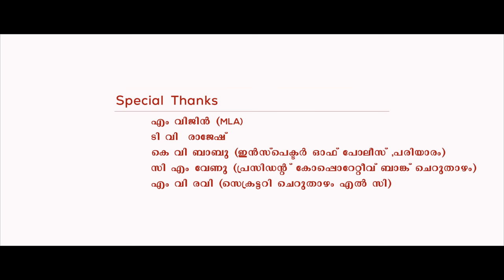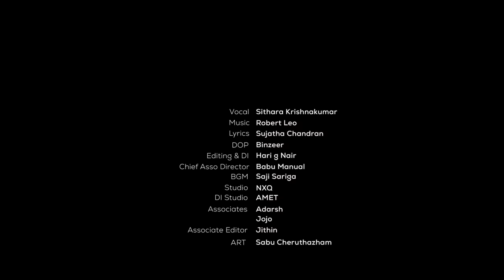ആദ്യമായി നിന്നെ ഞാൻ | Sithara | Kinavinte Chillayil | Malayalam Musical Album | O'range Media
Watching On Aadyamayi Ninne Njan Kandora Naal | Kinavinte Chillayil | Malayalam Musical Album O'range Media

Ishaan Zerah Creations Presents
Song Title Name : Kinavinte Chillayil
Producer : Neethu Vipindas
Story, Screenplay & Direction : Vipindas Cheruthazham
Vocal : Sithara Krishnakumar
Lyrics : Sujatha Chandran
Dop : Binzeer
Editing & Di : Hari G Nair
Chief Asso Director : Babu Manual
Studio : Nxq
Di Studio : Amet
Associates : Adarsh & Jojo
Associate Editor : Jithin
Art : Sabu Cheruthazham
Production Controller : Shibu Laser
Make Up : Omana Shanas
Stills : Lanju Kunjimangalam
Cordinator : Dheeraj
Catering : Nidheesh
Assistante : Sumesh Cheruthazham
                      Ajesh Trikaipur
                      Bineesh Kayalam
                      Gopu  Sreehari
staring : Sivasanakaran Cheruthazham
               Nandana
               Remya Krishna